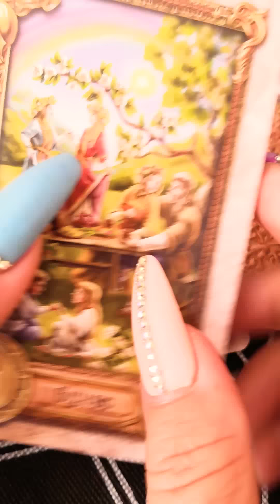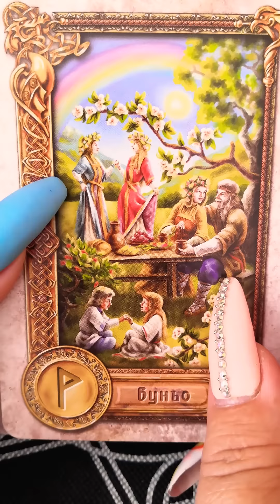КАКОЕ СЧАСТЬЕ ЖДЁТ ЗАВТРА?💰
ПОДРОБНЫЕ ПРЕДСКАЗАНИЯ СМОТРИТЕ НА КАНАЛЕ
ВОПРОСЫ МОЖНО ЗАДАТЬ В ПРЯМОЙ ТРАНСЛЯЦИИ ЕЖЕДНЕВНО В 20:20 по МСК